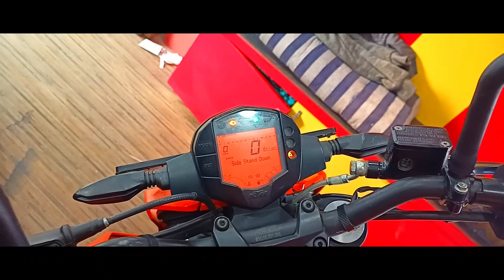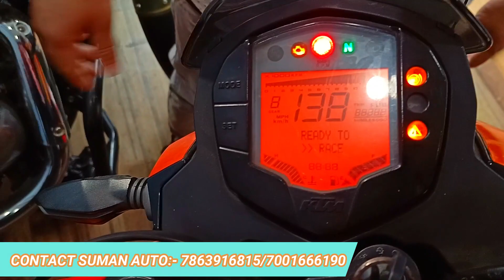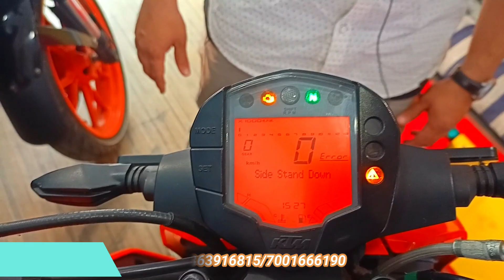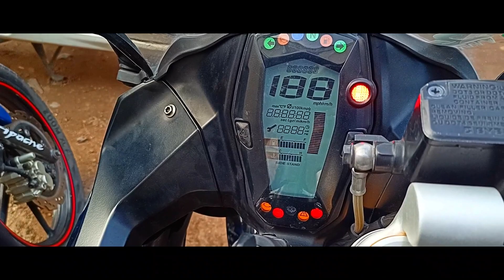Second hand bike in Asansol | Biggest Second Hand Bike Market In Asansol | The Motoflix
Hey Ladies And Gentlemen Today I Cover Asansol's Biggest Second Hand Bike Market,Suman Auto
Here You Can Get All Details Of Second Bikes Of Asansol
Apart From That I Am
Arindam Mitra AKA The Motoflix,I Generally Made Rides, Reviews And Vlogs Occasionally.

Special Thanks To SUMAN AUTO For Shows This Awesome Bike Collections
Contact Them :- 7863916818/ 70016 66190
Map :- Suman Auto

Second hand bikes under 20000